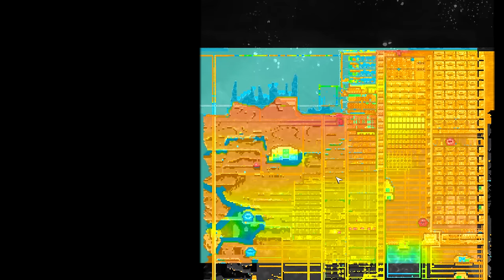❄️Oxygen Not Included - DLC 2 - Tá perto... mas tá longe. EP87